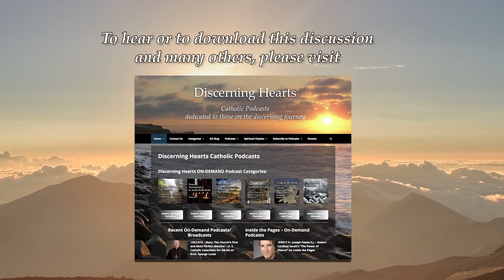Joseph Pearce – “Heroes of the Catholic Reformation” on Inside the Pages with Kris McGregor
Another phenomenal work by the prolific Joseph Pearce, this time bringing us the “Heroes of the Catholic Reformation: Saints Who Renewed the Church.” Our conversation covers a pivotal century which brings us many of the extraordinary spiritual figures of 16th century.  Filled with fascinating insights, this is not just a book about yesterday, but offers guideposts for our lives today!  Don’t miss!

From the Inside Flap:

The Protestant Reformation began five hundred years ago, accompanied by an age of turmoil and secularism we can recognize even in our own time. Rather than shrinking from the crisis, the Catholic Church responded with even deeper, and more genuine, reform. We can do the same today.

This Catholic Reformation was accomplished by many defenders of the Faith whom we now know as saints. Their holiness, courageous deeds, and sacrifices during this renewal of the Catholic Faith demonstrate the true heroism of saintly action and provide models for defending the faith in the modern world.

Diverse as they are inspiring, these heroes and saints stood up to slay “the dragons of sin” while championing Church teaching. Their sacrifices left the Church and the world forever changed.

Bishop John Fisher, Sir Thomas More, and priests Edmund Campion and Robert Southwell refused to submit to England’s secular tyranny and chose martyrdom instead. Ignatius Loyola, founder of the Jesuits, and Charles Borromeo, the reforming Archbishop of Milan, spearheaded the Catholic Reformation.
Pope Pius V brought a spirit of asceticism to the papacy and ardor to the work of reform.

Teresa of vila and John of the Cross, despite enduring terrible suffering, surrendered themselves completely to Christ’s great mission of reform within the Church.

The Heroes of the Catholic Reformation is a scholarly and cultured celebration of the saints who responded to the fierce oppositions of their time with courage and an authentic and lasting Catholic Reformation. Author Joseph Pearce invites us look to these heroes for inspiration as we seek to live the fullness of Faith in our fallen world.